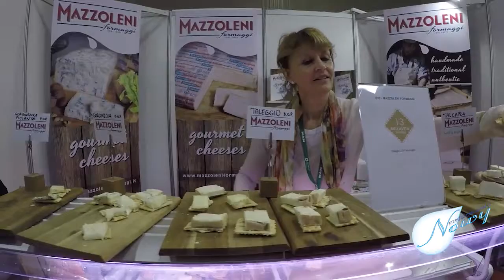WorldFood Warsaw 2017 wypowiedź Agnieszki Szpaderskiej Dyrektor Targów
11 kwietnia rozpoczęły się w Warszawie Międzynarodowe Targi Spożywcze WorldFood Warsaw. O Targach opowiedziała nam Agnieszka Agnieszka Szpaderska, dyrektor targów WorldFood Warsaw